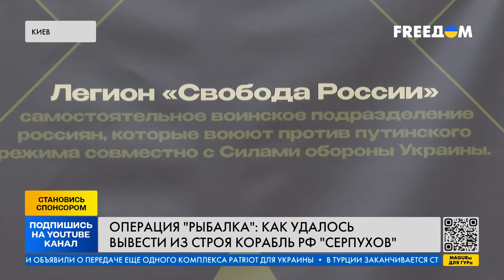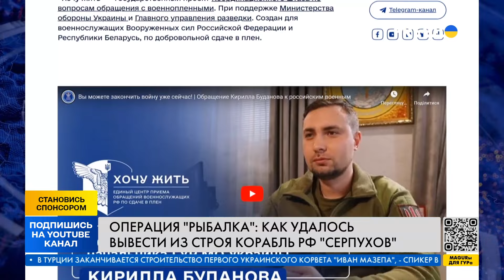ДЕТАЛИ СПЕЦОПЕРАЦИИ! Операция РЫБАЛКА: ГУР уничтожили корабль СЕРПУХОВ!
Представитель Главного управления разведки Министерства обороны Украины Андрей Юсов прокомментировал поджог российского ракетоносителя "Серпухов", подчеркнув, что "это не последняя операция". Подробнее в видео!